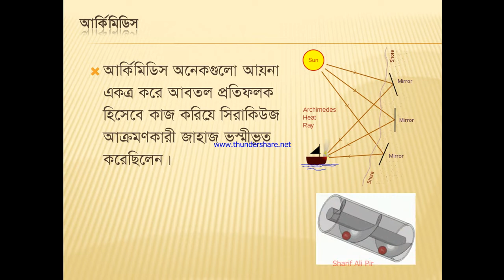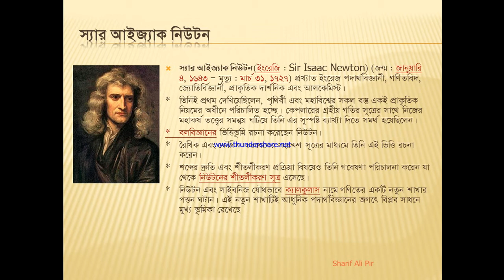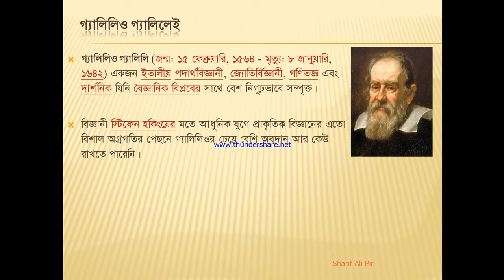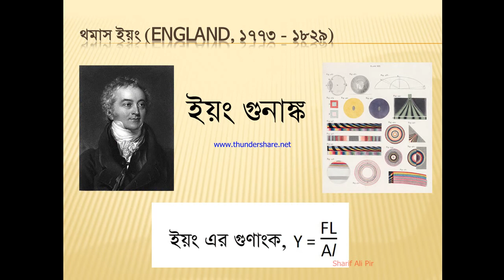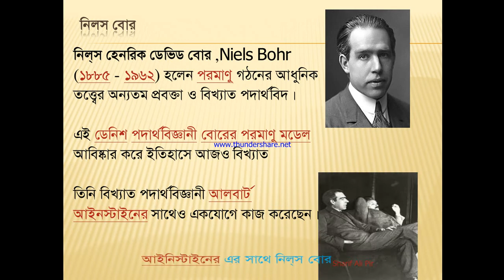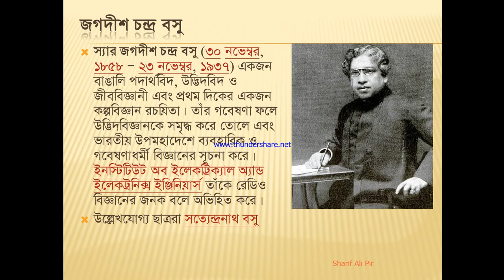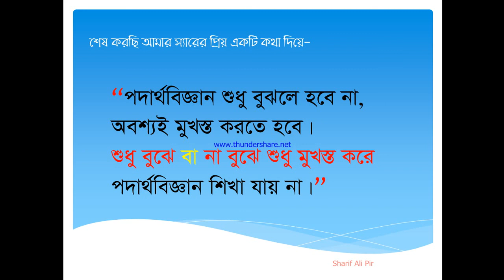Class 9 ★ Physics Presentation (1st Chapter part 1) পদার্থ বিজ্ঞান : (১ম অধ্যায়) ভৌত রাশি ও পরিমাপ.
SSC Physics Presentation (1st Chapter part 1)

পদার্থ বিজ্ঞান : (১ম অধ্যায়) ভৌত রাশি ও পরিমাপ... মোঃ শরীফ আলী পীর
Sharif Ali Pir
Assistant Teacher(Physics)
Police Lines High School, Sylhet